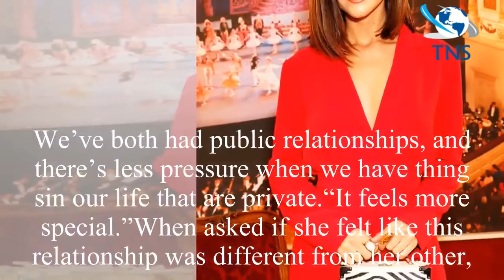Coronation Street actor Ryan Thomas and TOWIE star Lucy Mecklenburgh ‘SPLIT’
Former Coronation Street star Ryan Thomas and Lucy Mecklenburgh ended their relationship earlier this week after almost a year of dating, it has been claimed.
The couple had only just celebrated Ryan